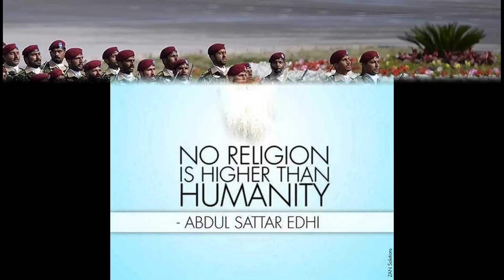Pakistani Defence Day National Song Ay Puttar Hattan Te Nahi Wikde By Noor Jahan HD 1080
I Am Muhammad Irfan Pind Kujjar Near Farooqabad Tehsil District Sheikhupura Punjab Pakistan Main Ne Khud Edit Kia Hai, Army Chief Shahzada General Raheel Sharif Pakistan Navy Chief Muhammad Zakaullah Pakistan Air force Sohail Aman Pakistan Rangers Majar General Bilal Akbar Majar General Asim Saleem Bajwa Dr Abdul Qadeer Khan Abdul Sattar Edhi & All Pakistan Army.